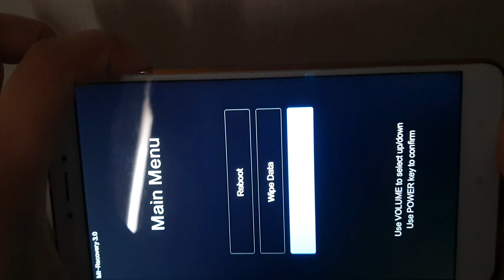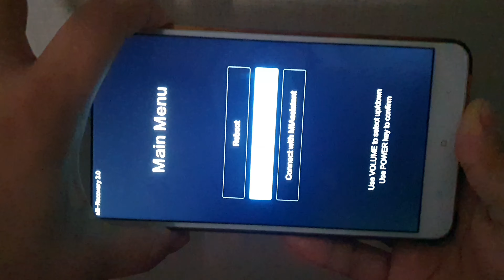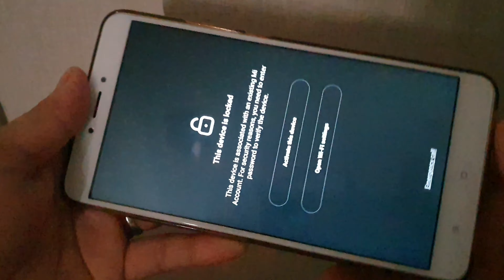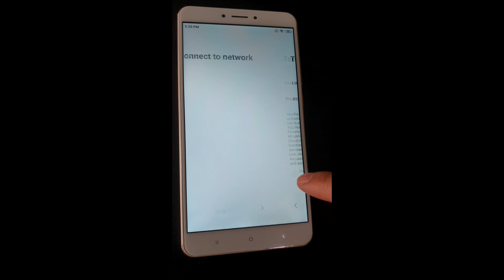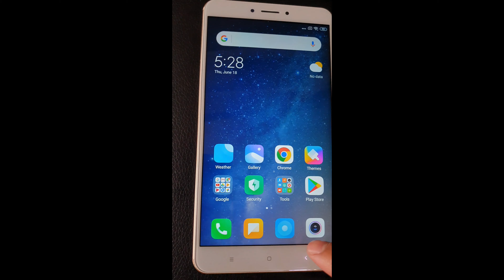Hard Reset//Xiaomi Mi Max2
Hard Reset//Xiaomo Mi max2
Mabilis at napakadaling paraan kung paano ireset ang xiaomi mi max2.